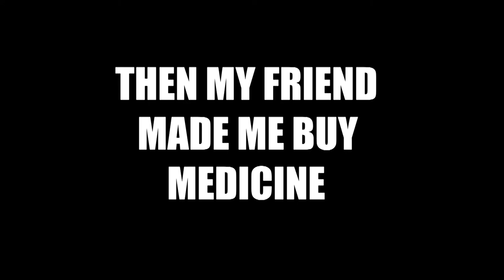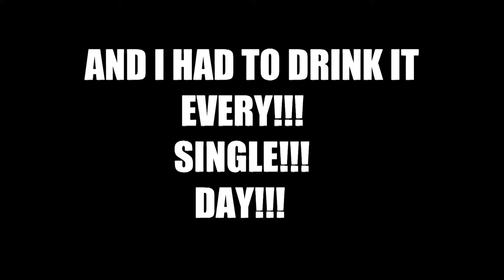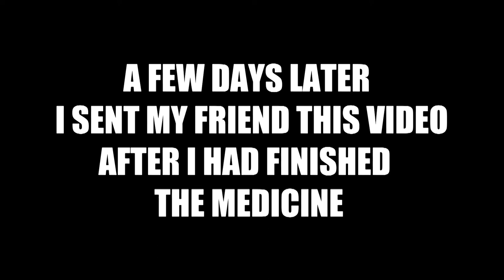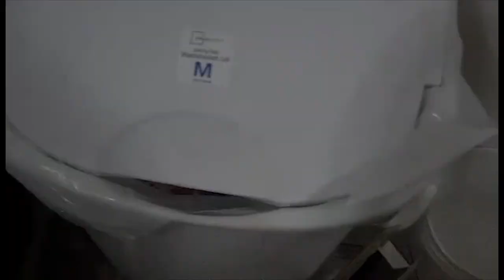Ice cream, sick and forced to drink medicine [ US Trip ] Vlog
I got sick! ;( So I treated myself to the best ice cream ever! Chocolate fudge ice cream! YUMMY! But then my friend made me buy medicine and it's the worse thing I've ever tasted!